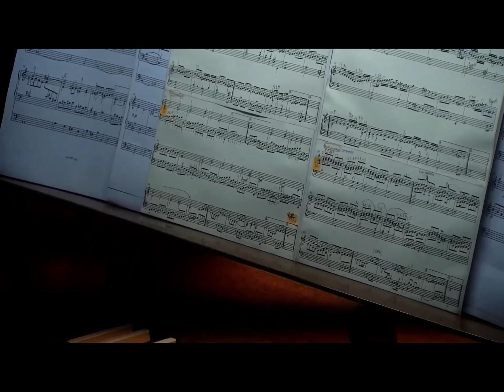SWEELINCK - SCHEIDT: Ballo del Granduca, SwWV 319 - Vladimir Magalashvili, organ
Jan Pieterszoon Sweelinck (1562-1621) / Samuel Scheidt (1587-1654) - Ballo del Granduca, SwWV 319, Vladimir Magalashvili - organ.

Live recording from Kirche am Hohenzollernplatz in Berlin during NoonSong with Ensemble Sirventes. Great organ built by Kemper und Sohn (1964–1966,1975), 61/IV/P.